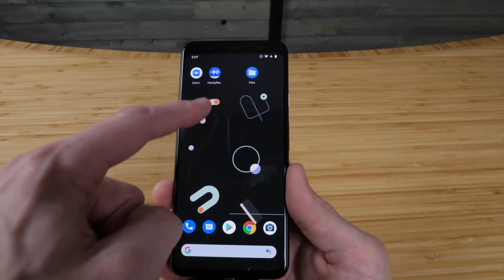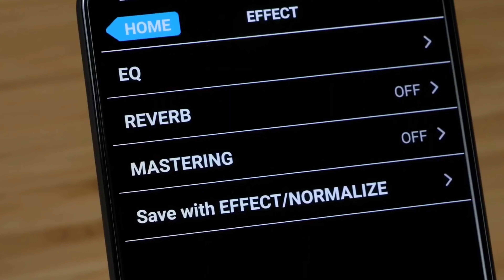Quick Review Zoom Am7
Wir möchten Euch heute ein Top Handymikrofon vorstellen.

Unser heutiges Vergleichsgerät ist:
► Zoom Am7 (Amazon)

► Rode Microphones VideoMicro II (Amazon)
► DJI Mic (Amazon)

Welches Handymic ist das Beste? In unserem Video zeigen wir euch die besten Mikrofone für Handys auf dem Markt im Test bzw. Vergleich, welche es nach unserer Empfehlung zu kaufen gibt.

Liebe Grüße
TechReview-Team